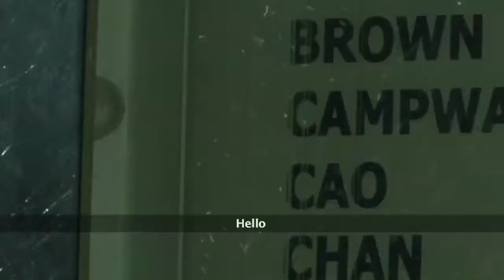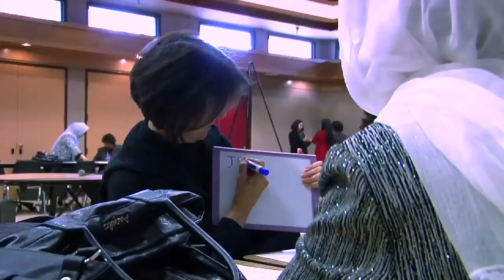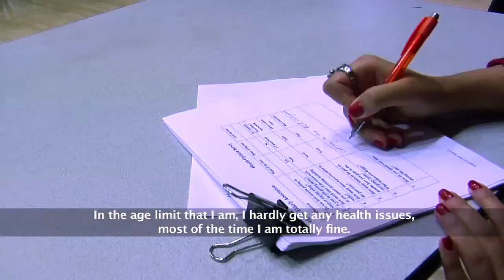Komak (The Help) - Afghan Elderly Association - Part 2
Komak (The Help)
A documentary film that looks inside the lives of a forgotten community.

Directed by: Farida Sultany
Edited by: Haroon Noori and Farida Sultany
Concept by: Farida Sultany
Camera by: Haroon Noori and Saeid Ansari

Produced by: Mystical Studio